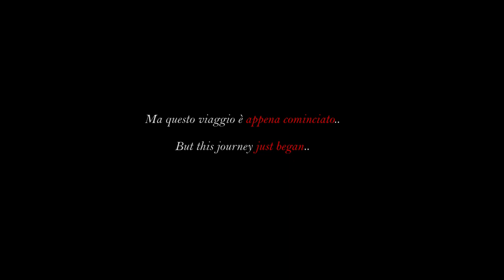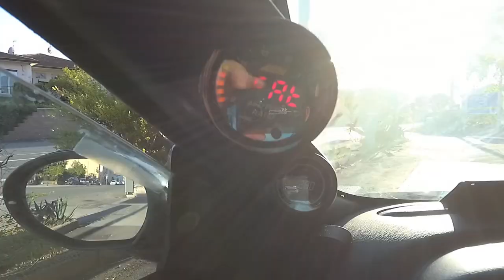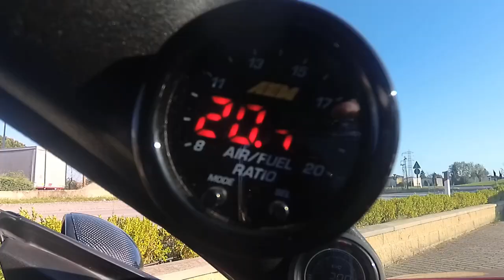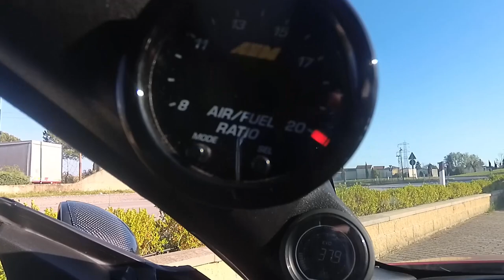ARP 2.0 ep. 1: nasce una nuova auto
Proseguiamo la serie Alfa Reverbe Project 2.0 con il primo episodio ufficiale dopo l'episodio pilota (che trovate nelle schede o sul canale).
Ritiriamo il Reverbe da Elettronica Frosini, l'elaboratore che ha curato l'upgrade del motore, e durante il tragitto di ritorno faremo un piccolo test.
Consigliamo la visione con cuffie o Home Theater per godervi voci e sound, ma sconsigliamo (vivamente) di alzare il volume al massimo (per il bene dei timpani perché il sound è molto aumentato).

Un grazie sentito va a Marco di Elettronica Frosini, che ha fatto un lavoro eccellente!

Ci vediamo al prossimo episodio!